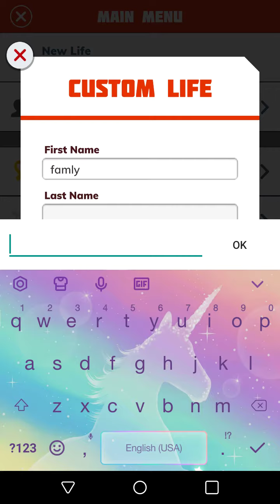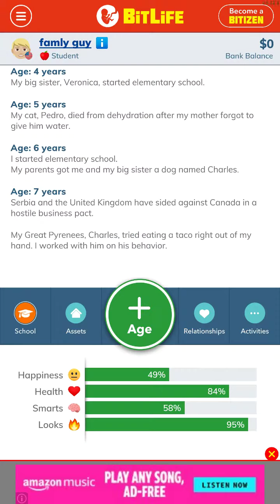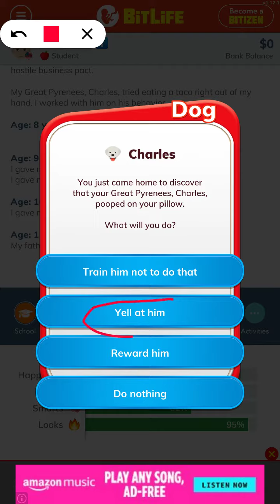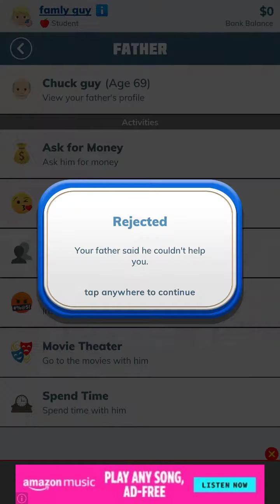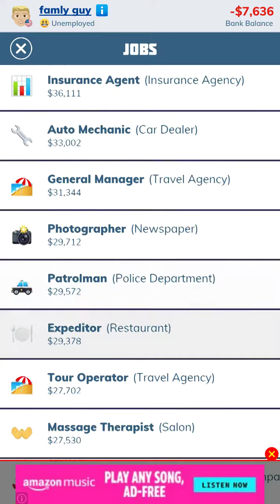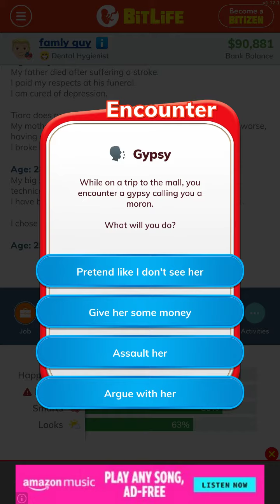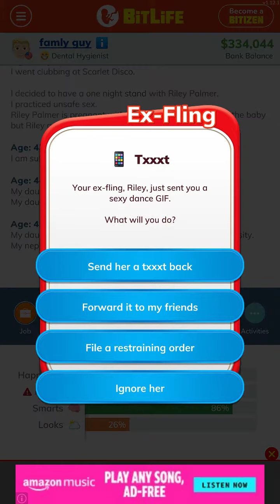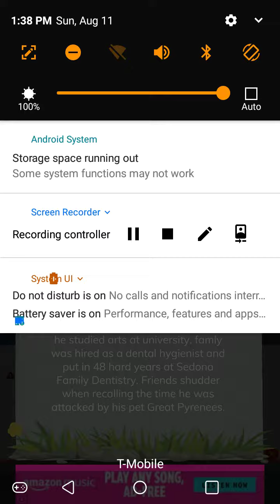August 11, 2019